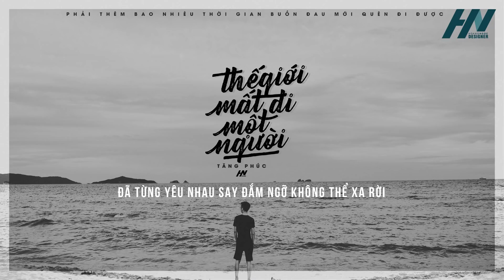Thế Giới Mất Đi Một Người - Tăng Phúc Cover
Thế Giới Mất Đi Một Người - Tăng Phúc
"Vì sao giữa cuộc đời phải đánh mất đi một người
Mà ta đã dành trọn trái tim
Lời hứa ngày xưa như vẫn còn đây
Hứa sẽ không xa nhau mà. "

▶️ Note:
Vì mình chỉ muốn edit và chia sẻ những bài hát hoặc những bản cover có thể bạn chưa được biết đến.
Nếu có bất cứ khiếu nại bản quyền về hình ảnh cũng như âm nhạc có trong video, mong các bạn liên hệ trực tiếp qua các thông tin bên dưới nhé!